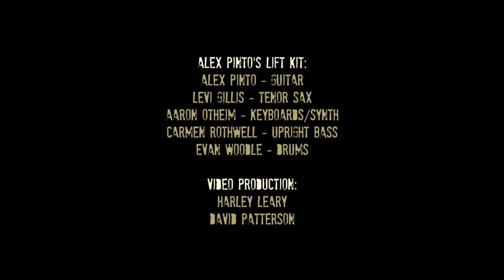Alex Pinto's Lift Kit: "Do It Now" (Live)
Here's "Do It Now" live at the 2016 Big Bldg Bash.

Alex Pinto - guitar/compositions
Levi Gillis - tenor
Aaron Otheim - synth
Carmen Rothwell - bass
Evan Woodle - drums

Produced, shot and edited by David Patterson and Harley Lery